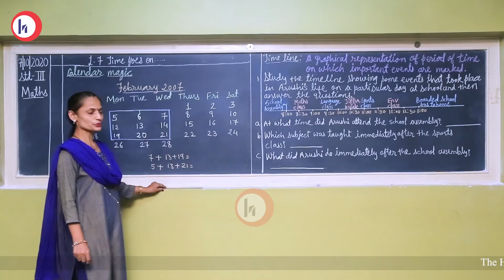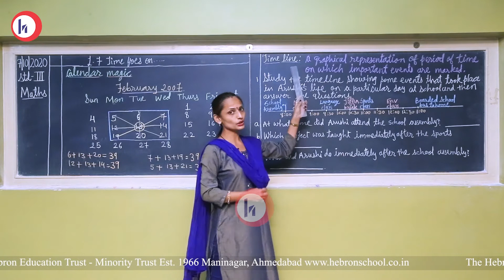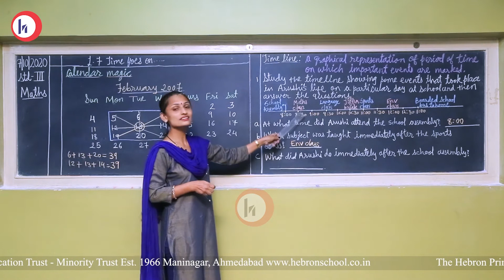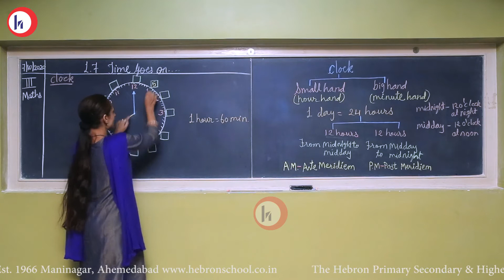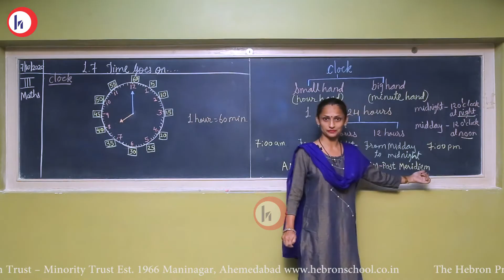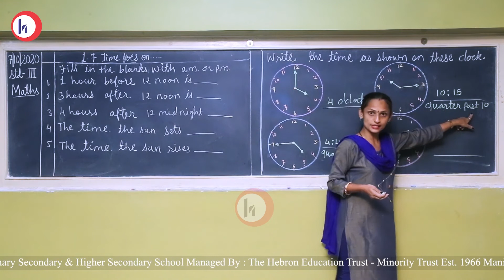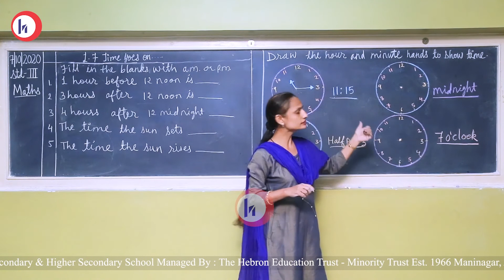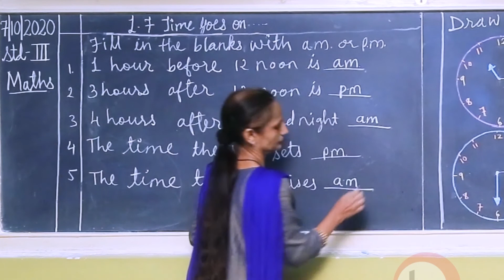Hebron School | Class 3 | Mathematics | Lesson -7 Time Goes On (Part -2) | Mrs. Archana Athalye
The concept of the chapter is that students should know about the calendar magic , timeline, show the time in clock , draw the hands in clock and fill in the blanks of a.m. and p.m.